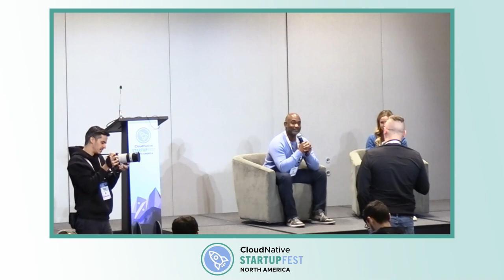Fireside Chat with Kelsey Hightower - Start-Up Resilience in a...- Kelsey Hightower & Megan Reynolds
Fireside Chat with Kelsey Hightower - Start-Up Resilience in a Post-ZIRP World - Kelsey Hightower & Megan Reynolds, Vertex Ventures

Join tech industry veteran Kelsey Hightower and Vertex Ventures' Megan Reynolds for an insightful discussion on navigating the challenges of building resilient start-ups in today's economic climate. As we move away from the era of zero interest rate policies (ZIRP), entrepreneurs face new hurdles in funding, growth, and sustainability.
Kelsey and Megan will explore:
Adapting business models for tighter capital markets
Strategies for efficient growth and extending runway
Building a culture of resilience and adaptability
Opportunities emerging in the post-ZIRP landscape
This fireside chat offers valuable insights for founders, investors, and anyone interested in the evolving start-up ecosystem.